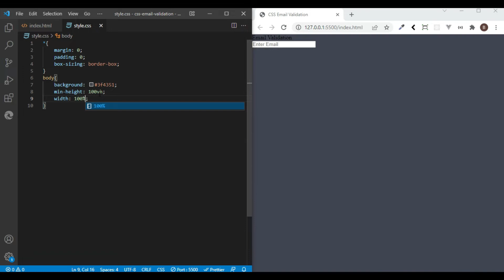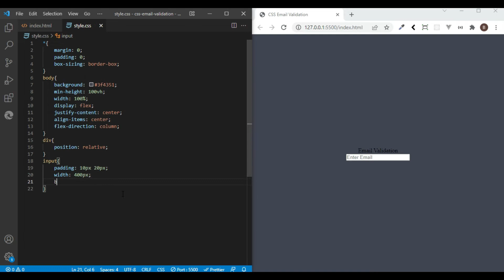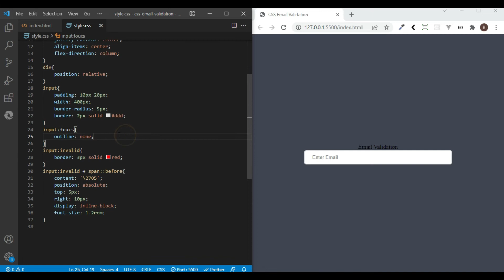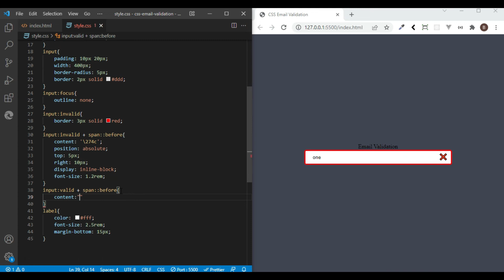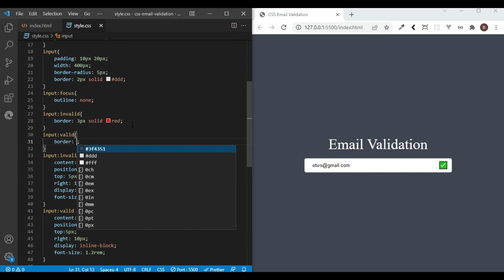How To Create Form Validation Using Just HTML CSS Only | Website Email Validation CSS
Hello Friends,

In this video we're going to see about how to create Website Form Validation using just HTML and CSS only. We are not using any JavaScript and its libraries its pure CSS based form Validation. In this video we are validating simple email with just CSS :valid and :invalid properties using this we can validate any kind of emails just HTML and CSS.

👉 Limit Card Text Read More Using Only CSS😁

👉 VS Code Tips and Tricks 2022

👉 Rarer But Useful Tips to Become PRO

👉 Responsive Login Form Design HTML & CSS

👉 Making my own Color Picker HTML & CSS

👉 Learn CSS Grid In One Video

👉 CSS3 Responsive Grid Cards No Media Query

css-validation
css-valid
css-invalid
html-required
form-validation
email-validation
email-validation-css
email-validation-html
user-email-validation
email-valid
required-input
input-validation-css
css-forms
html-form-validation
css-form-validation